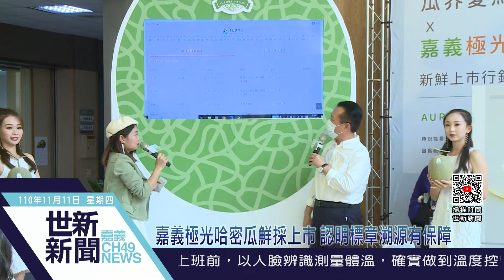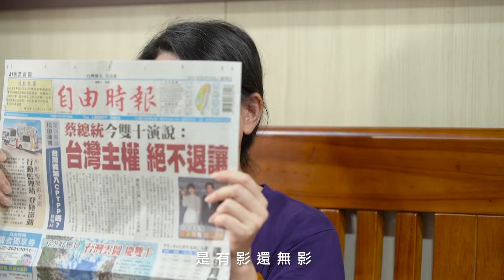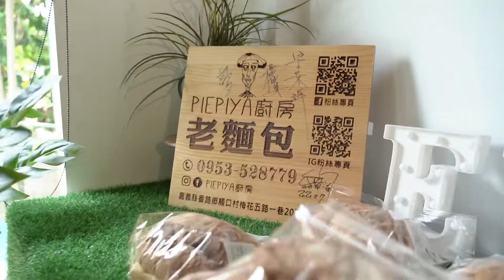世新新聞 嘉義極光哈密瓜鮮採上市 認明標章溯源有保障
110年11月11日 (四) 世新新聞

嘉義極光哈密瓜鮮採上市 認明標章溯源有保障

有哈密瓜界愛馬仕稱號的「嘉義極光－歐若拉」（AURORA MELON）產季來了！嘉義縣政府11日上午舉辦上市行銷記者會，縣長翁章梁現場大力推銷，宣告「嘉義極光」正式開賣，縣議員林緗亭、黃鉦凱、劉雅文、林淑完、姜梅紅都一同到場響應，邀請民眾一起來嘗鮮！